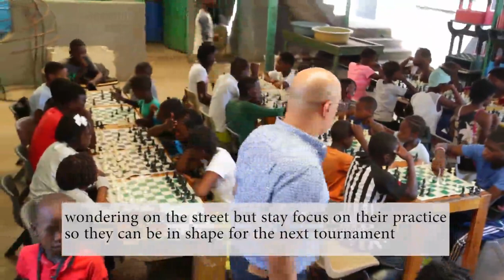Fédération Haïtienne des Échecs à Cité Soleil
Vidéo de joelbernard1975